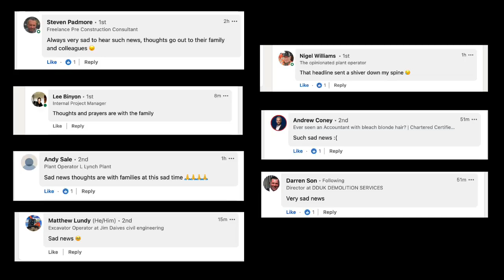Desensitised to site deaths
Yet another death on a UK demolition site; and yet another outpouring of the same old "our thoughts are with the family" phrases that are all too familiar in industry circles.

When will our sadness finally and belatedly turn to anger.